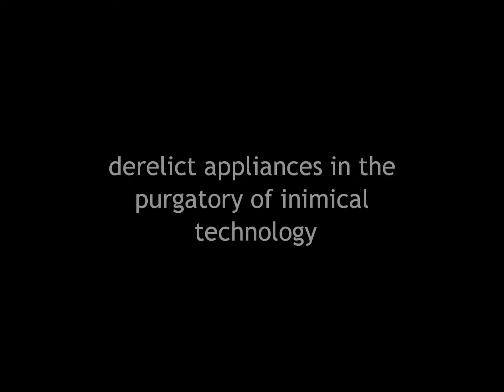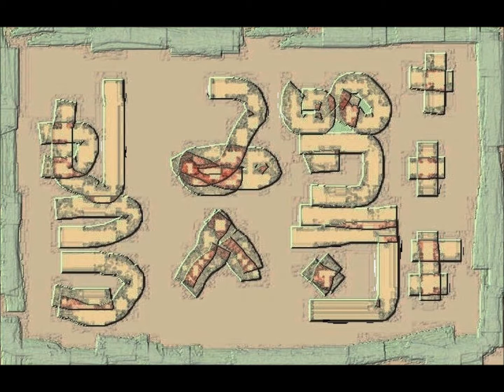DIGITAL ABSTRACTIONS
Digital art by Eric Whollem. Created in the year 2012.

Eric Whollem is an artist from Marin County, California. He was born in San Francisco in 1949. He works both in paintings and in sculpture.

'Gagool'